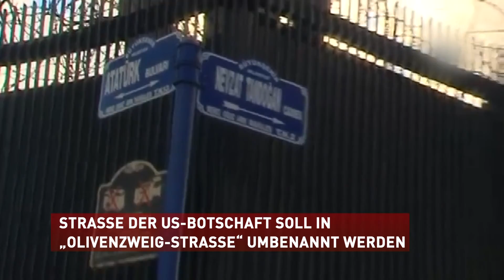STRASSE DER US-BOTSCHAFT SOLL IN „OLIVENZWEIG STRASSE“ UMBENANNT WERDEN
Der Oberbürgermeister von Ankara, Mustafa Tuna, hat angekündigt. die Straße vor der US-Botschaft in „Olivenzweig-Straße“ umzubenennen. Das teilte Tuna über die Sozialen Medien mit. Bislang hieß die Straße Nevzat Tandoğan Straße. Die Ankündigung wird als Reaktion auf die Spannungen zwischen den USA mit der Türkei gewertet.